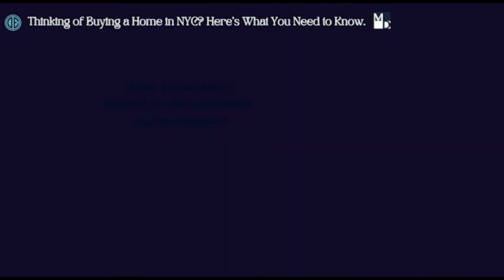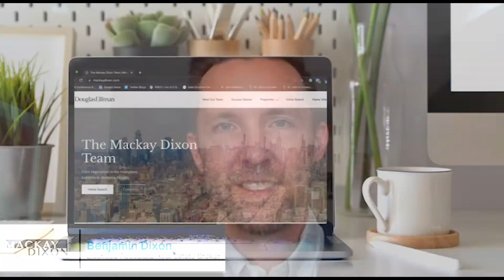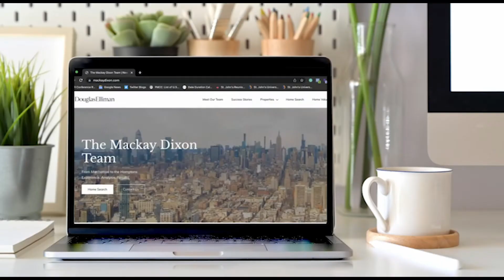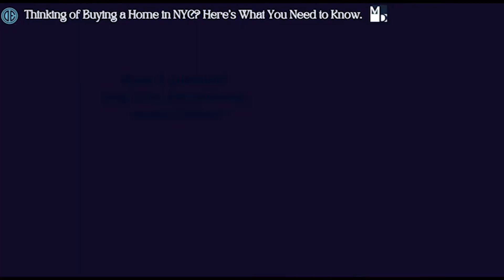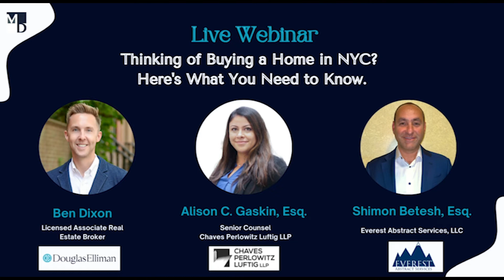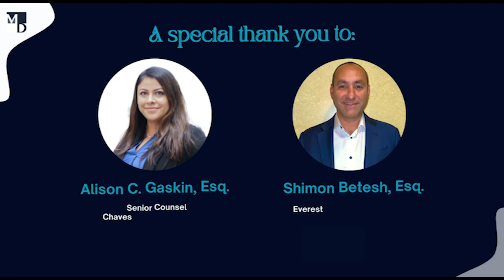What You Need to Know About Buying a Home in NYC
Got questions about buying a home? Well, we've got answers! On Wednesday, November 30th at 12:30 PM ET, the Mackay Dixon Team at Douglas Elliman will host a webinar - Thinking of Buying a Home in NYC? Here is What You NEED to Know - featuring Ben Dixon along with Alison C. Gaskin, Esq/Chaves Perlowitz Luftig LLP, and Shimon Betesh, Esq/Everest Abstract Services, LLC

We’ll discuss the current market and provide context; address the rise in mortgage rates and those ‘pesky’ Fed hikes; and offer our expert insight from our respective industry perspective. Our goal is to inform your home-buying decision during a very dynamic market period.

Drop your questions in the comments and we hope to see you there!